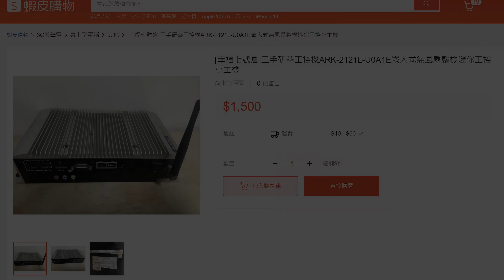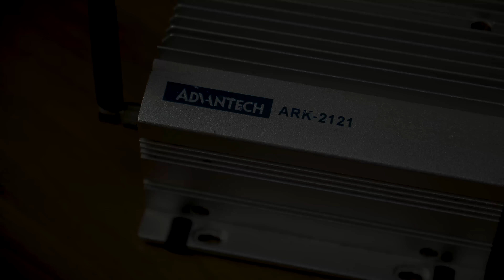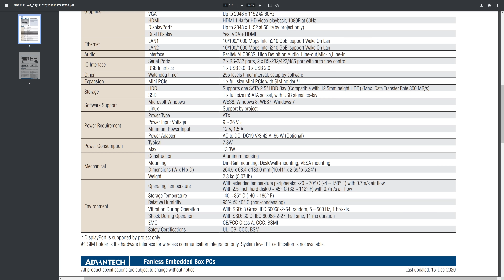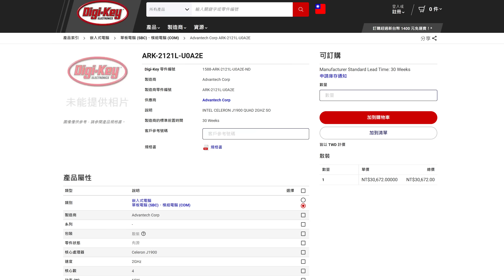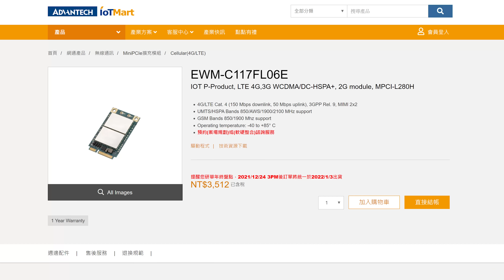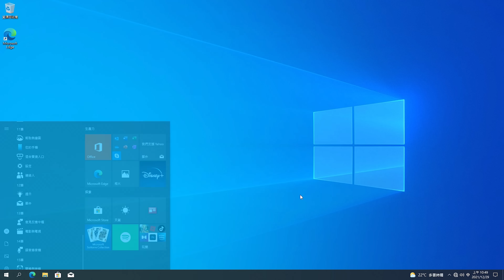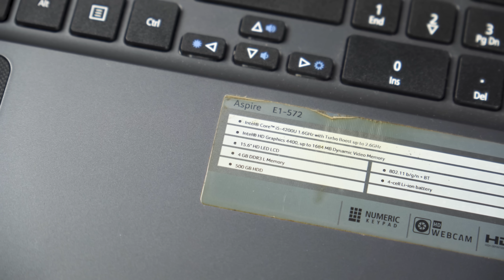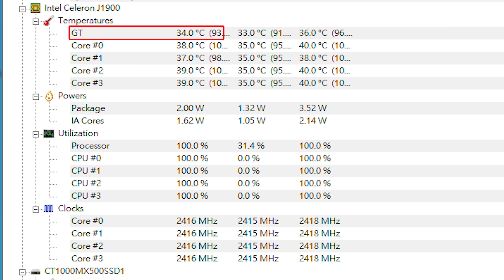【Huan】 花了1500元撿了一台「工控電腦」